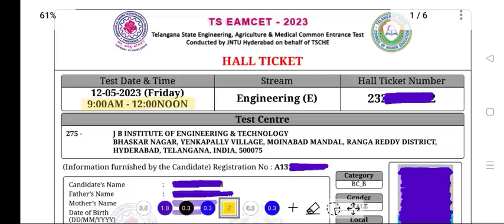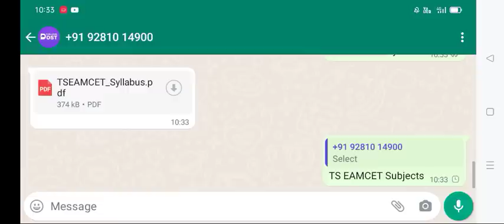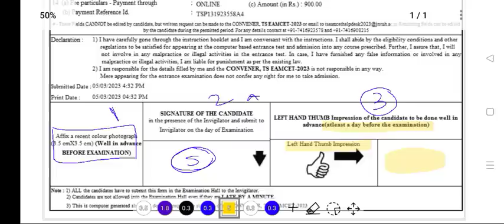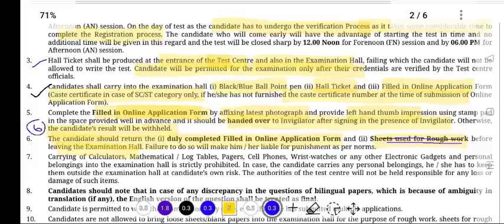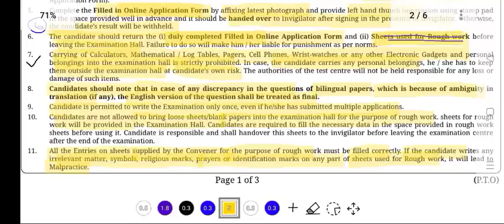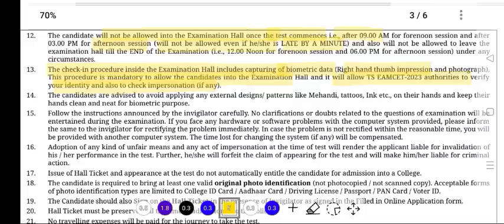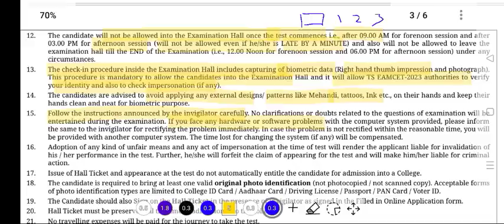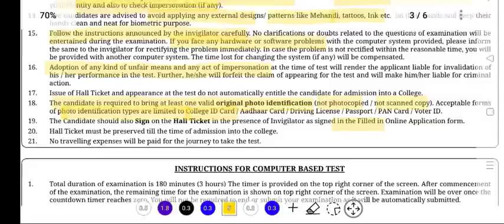Before Going To Ts Eamcet 2023 Exam-Exam Day Instructions & Required Documents| Do's and Don'ts